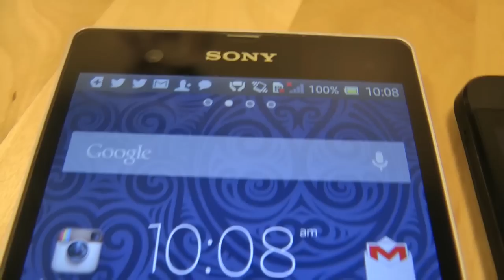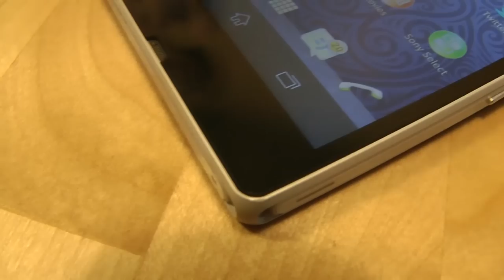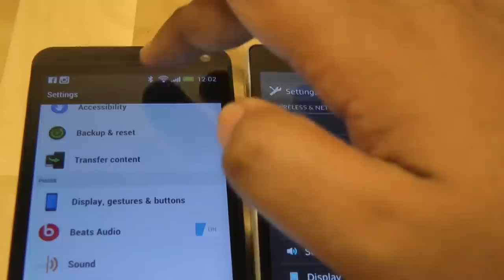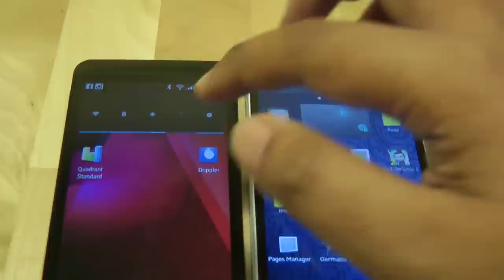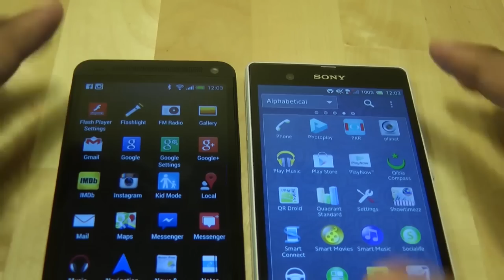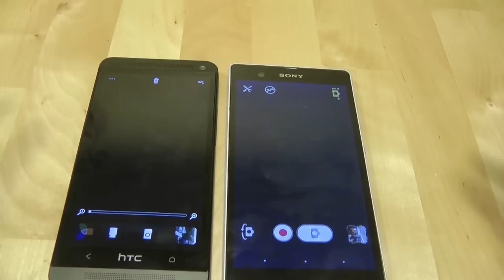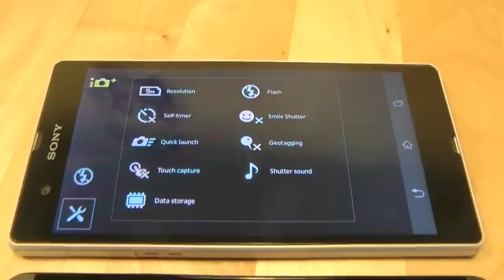Perbandingan HTC One Dan Sony Xperia Z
Video perbandingan antara HTC One dan Sony Xperia Z .